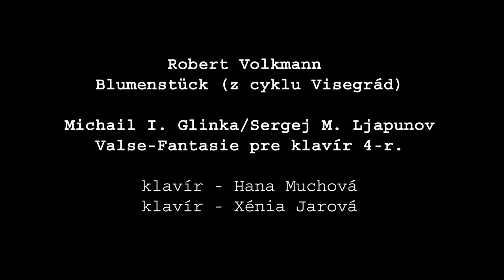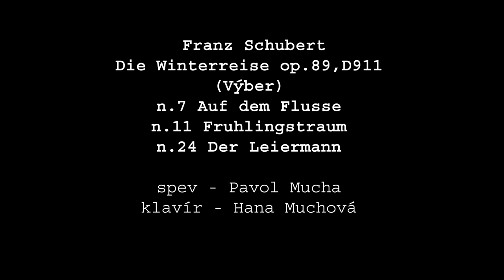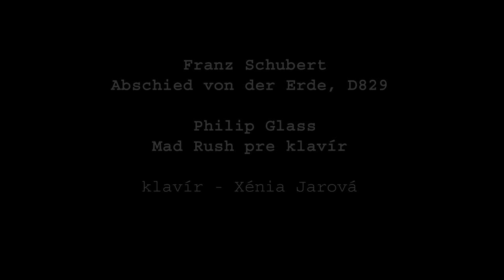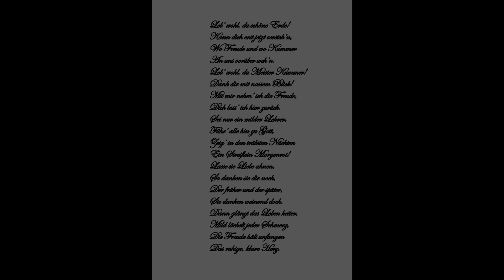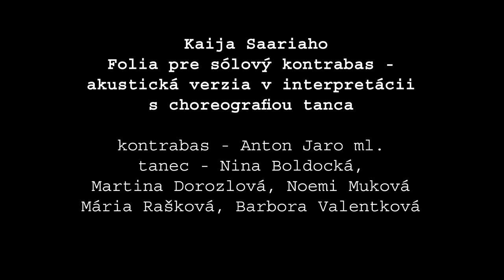Concert - Project for the 225th anniversary of the birth of Franz Schubert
Administrator: Academy of Performing Arts in Bratislava
Head of the Concert - Project: Anton Jaro jr.
Dramaturgy: Xénia Jarová
Scenography: Martin Vongrej
Audio-Visual Concept at the Concert: Martin Vongrej, Anton Jaro jr.
Choreography: Šárka Ondrišová
Choreography assistant: Kristína Kordošová
Technical Assistant: Tomáš Bolek

Program - Chapters:
0:00:00 - Introduction
0:00:27 - Franz Schubert : Sonata Arpeggione, Transcription for Double-Bass and Piano
0:27:49 - Robert Volkmann: Blumenstück (from Cycle Visegrad), Glinka/Ljapunov: Valse-Fantasie for Piano 4-Handed
0:39:31 - Franz Schubert: Die Winterreise (n.7,11,24) - for Voice and Piano
0:52:06 - Henri Vieuxtemps: Tarantella op.22, n.5 - Transcription for Double-Bass and Piano
0:58:03 - Franz Schubert: Abschied von der Erde, Philip Glass: Mad Rush for Piano
1:07:50 - Kaija Saariaho: Folia for Solo Double-Bass - Acoustic Version in Interpretation with Dance Choreography

Performers:
Double-Bass: Anton Jaro jr.
Piano: Xénia Jarová, Hana Muchová
Vocal - Tenor: Pavol Mucha
Dance: Nina Boldocká, Martina Dorozlová, Noemi Muková, Mária Rašková, Barbora Valentková

This Project was Released from Our Hearts! Enjoy!

Special Thanks to Academy Staff!